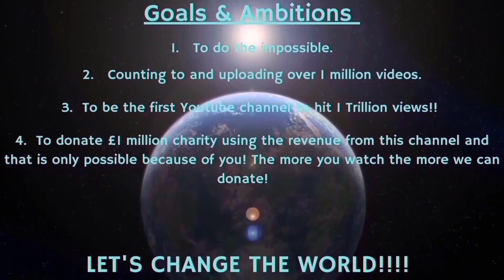Counting to ONE MILLION!!, This is Number 95,136